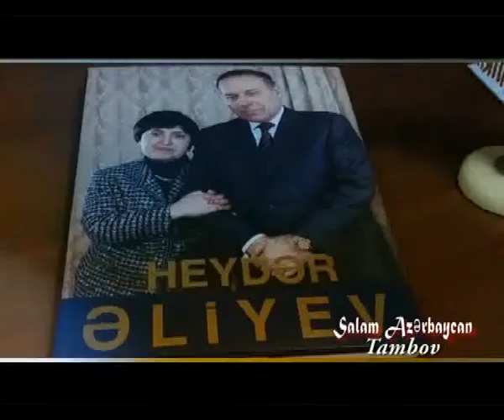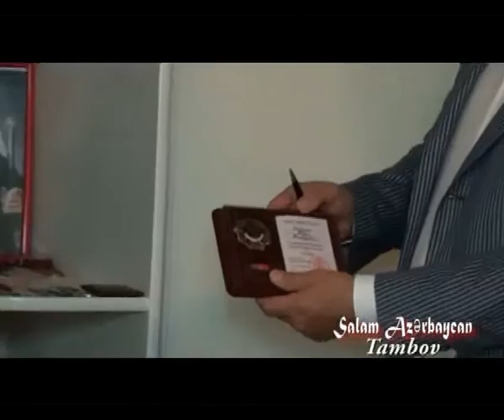Salam Azerbaycan Tambov efir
Salam Azerbaycan Tambov